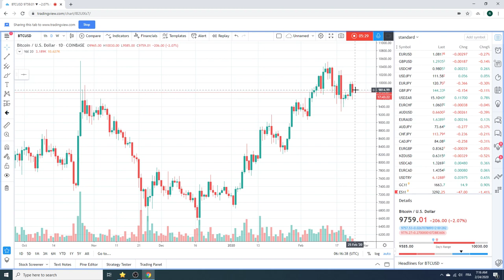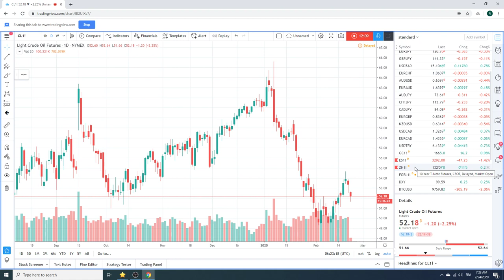Forex Traders Morning Call 24Feb2020